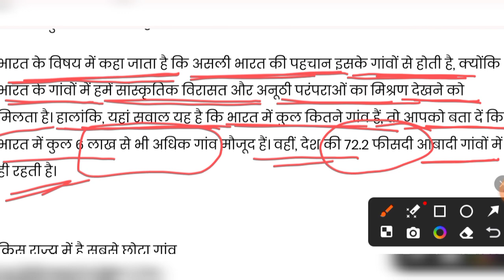क्या आप जानते है ????कौन सा गाव है भारत का सबसे छोटे गाव